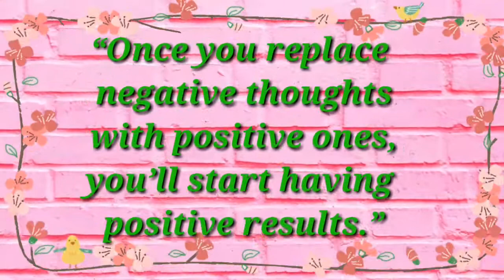How to make a simple hair clip with ribbon flower